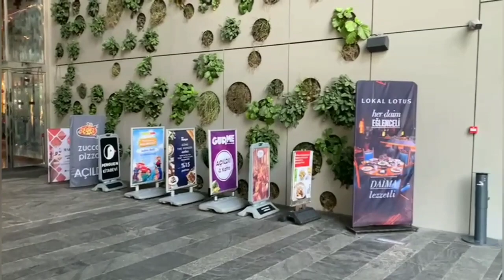Lotus Walk, Osmanbey, Very nice district of Istanbul.